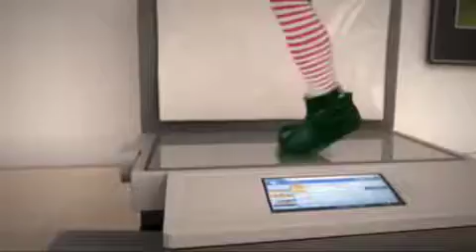Elfyourself with jehyan, thena, and jj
Elf yourself